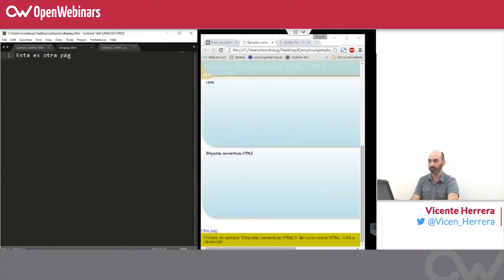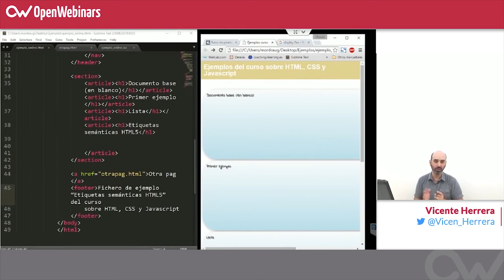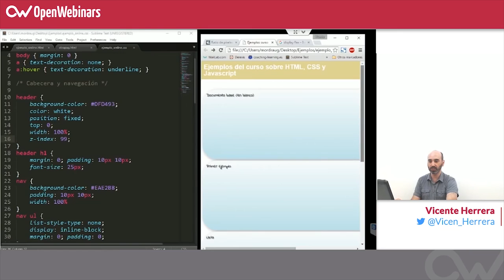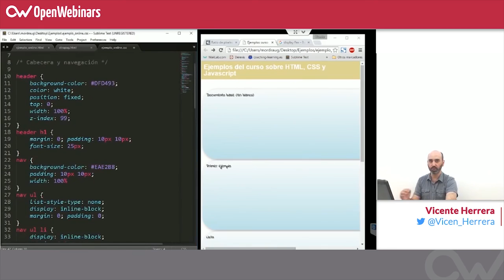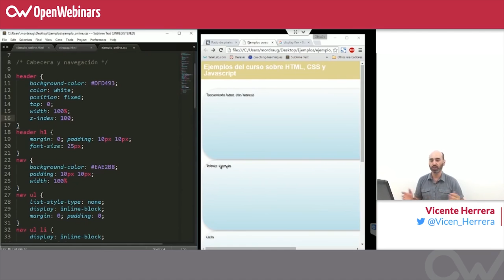Curso HTML, CSS y JS - 21. Preguntas y respuesta parte IV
En este vídeo el profesor responde a las preguntas de los alumnos sobre HTML y CSS